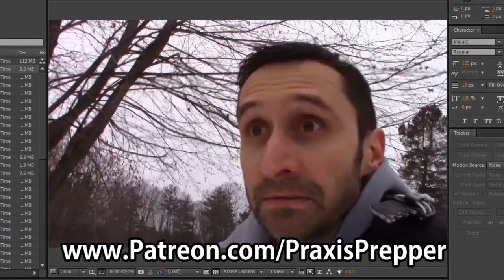Critical Topic Discussion - Alien Invasion Day 24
This is a companion video to the Day 24 episode of Alien Invasion. If you haven't seen that video, be sure to check it out prior to watching this. In this video, we're talking about keeping a clear head.